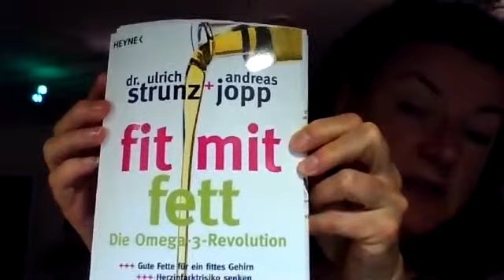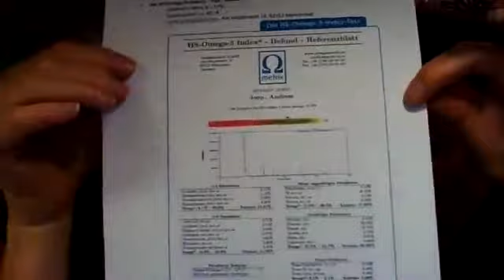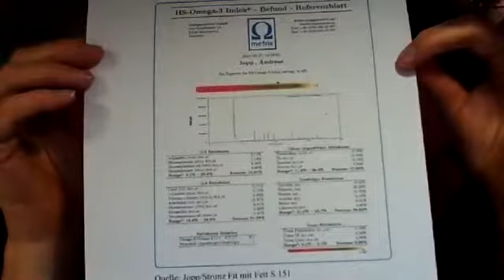Blutverdünner Teil 5 Fließfähigkeit des Blutes – Ein dickes Plus durch die richtigen Fette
Falscher Sprit im Tank macht krank!
„Jeder zweite Deutsche stirbt an versäumtem Ölwechsel.
Zwei Drittel der Deutschen haben höhe Blutfette, und jeder zweite Deutsche stirbt an Herz-Kreislauf-Erkrankungen! Der Grund: falsche Fette! Mit dem Ölwechsel für die Lebensadern wird jahrzehntelang geschlampt, bis es zu spät ist.“ Strunz/Jopp, Fit mit Fett, S.10

• Die Mär von guter fettreduzierter Ernährung
• Giftige Transfette – Wahre Killer
• Gesättigte Fette versus ungesättigte Öle
• Omega-6-Fettsäuren versus Omega-3-Fettsäuren
Omega-3 und Omega-6 Fettsäuren sind mehrfach ungesättigt und sind für den Körper viel zu wertvoll, als dass sie zur Energieproduktion herangezogen werden.
Dabei am wichtigsten für den Körper:
essentielle Omega-3-FS: DHA und EPA  (Entzündungshemmung, Blutdrucksenkung usw.)
Semiessentielle Omega-6-FS: Arachidonsäure (AA) (Entzündungsförderung, Blutdrucksteigerung usw.)
wirken als Gegenspieler, d.h. das Verhältnis ist wichtig.
Gutes Verhältnis Omega-6 : Omega-3 = 1 bis 4 : 1
Je schlechter das Verhältnis, desto höher die Herzinfarkthäufigkeit!!! Strunz/Jopp, S. 29
Ideales Verhältnis DHA:EPA =2 bis 4 : 1
• Der HS-Omega-3-Index - Test : Messen lassen, statt spekulieren!

nächstes Video:
Freitag, 19.04.18 gegen 12.00 Uhr
 „Blutverdünner“- Teil 5- Antioxidantien-Wirkkette

Wenn Du Fragen hast, kannst Du mich gerne via PN oder Mail kontaktieren.
Alle Videos sind auch auf youtube unter Andrea Sauvigny oder auf meiner

Bitte lesen Sie die nachfolgenden Hinweise!
Alle hier dargebotenen medizinischen Informationen und Empfehlungen (Internetseite und Text) dienen ausschließlich der allgemeinen Information.
In keinem Fall stellen die hier dargebotenen Informationen eine ärztliche Beratungsleistung dar. Erst recht ersetzen sie keinesfalls professionelle Beratungen oder Behandlungen durch ausgebildete und zugelassene Ärzte.
Von einer eigenmächtigen Verwendung der hier dargebotenen Informationen - insbesondere im Krankheits-fall - ohne vorherigen ärztlichen Rat eingeholt zu haben, wird daher im Zweifel abgeraten, insbesondere in Krankheitsfällen.
Es wird ausdrücklich darauf hingewiesen, dass im Fall von Gesundheitsproblemen immer eine Ärztin oder ein Arzt aufzusuchen ist und aufgrund hier dargebotener Informationen medizinische Therapien oder Behand-lungen auf keinen Fall eigenmächtig begonnen, abgeändert oder abgebrochen werden sollten.